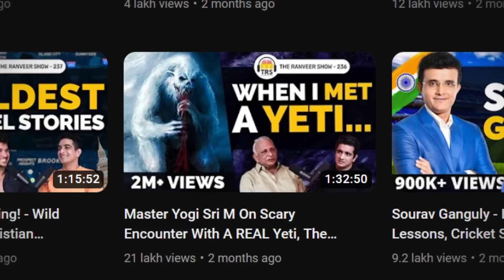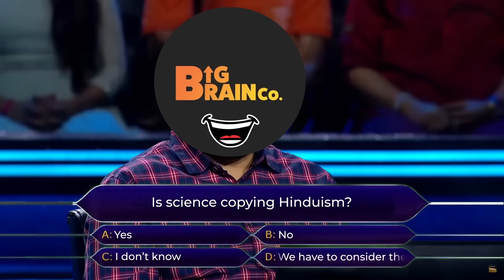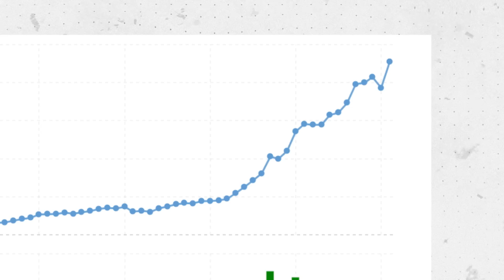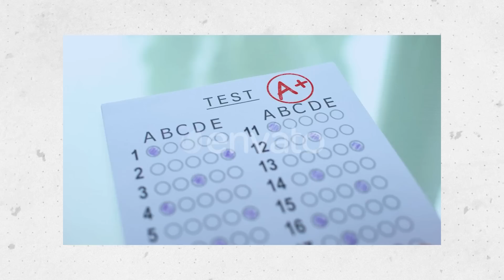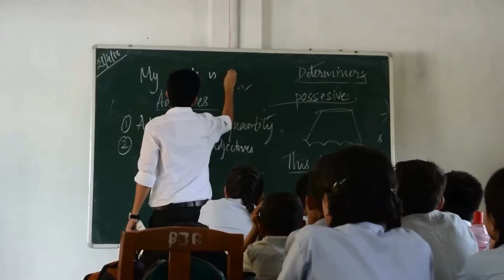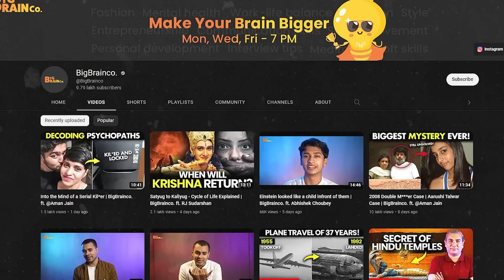BigBrainCo. - This is how BAD things are | Pseudoscience Police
BigBrainCo, the ironically named brainchild of Ranveer Allahbadia, promotes a ton of Pseudoscience. Let’s take a look.

The two links above are Bigbrainco Videos
1974 Paper debunking Vaimanika Shastra:

Chapters:
00:00 - The Problematic Content of BigBrainCo.
03:32 - It Starts at Home
07:24 - The Harm From Such Content

Wesley Potts
Nithin V Nath
Prince Kumar
Animesh Chaudhary
AV
rahul raman
Abhilash
Nate Hand
Prabhakar Bhat
Jeevan
Sumana Gopinath
Vivek Balasubramanian
Arun Kumar
Rags H
Anshul Kashyap
Yudhister Satija
Abhilash Narendra
Sushanth
Kiran CJ
sashipraveen kalli
Suds Mekathotti
tariq sharif
Dev Agrawal
Thinking Humanist
Dheeraj
Wrichik Basu